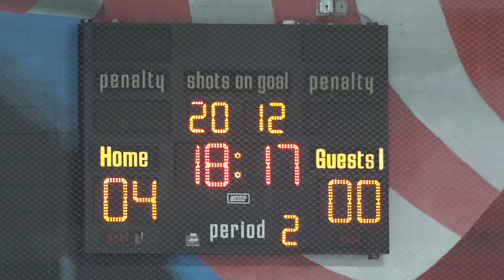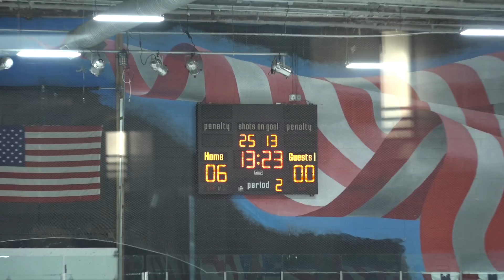495 Express 3/4/18